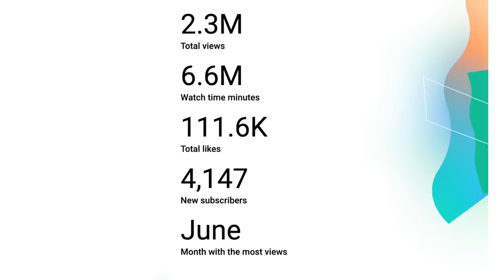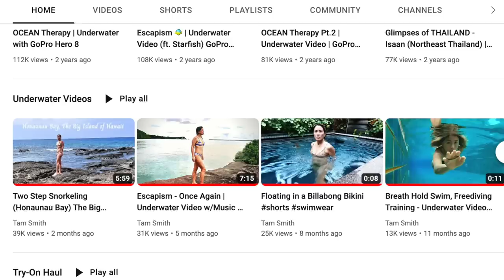My Year On YouTube Snapshot 2022// About Me, Travel, Lingerie Hauls... ft. ikago Coffee Mug Warmer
Hi all!!  It's been quite a year for me with Youtube and my personal life.
Thank you so much for your support xoxo💖

ikago Coffee Mug Warmer SET